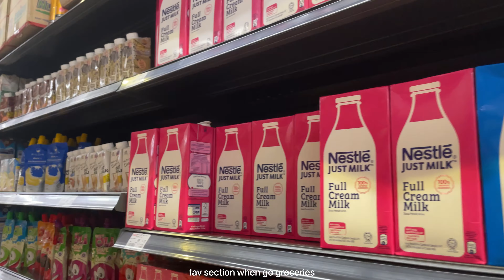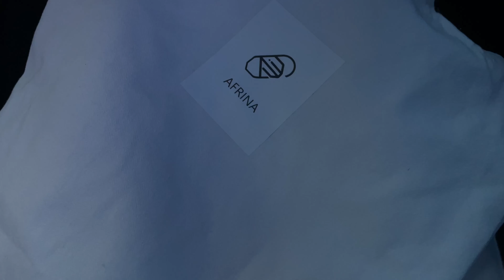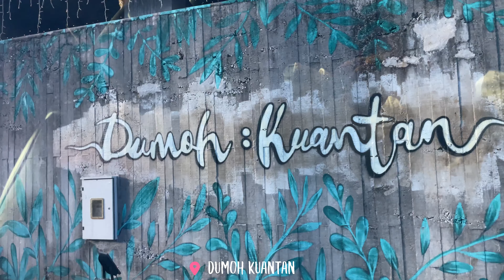A DAY IN MY LIFE: groceries shopping + celebrating cousin birthday